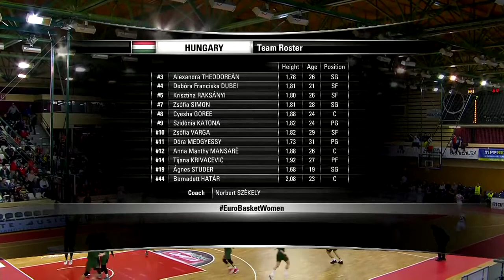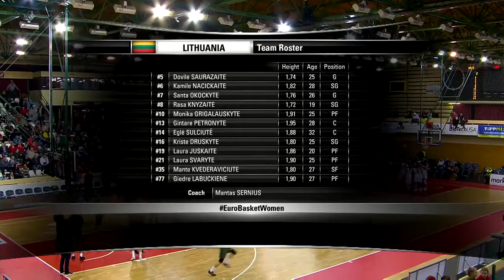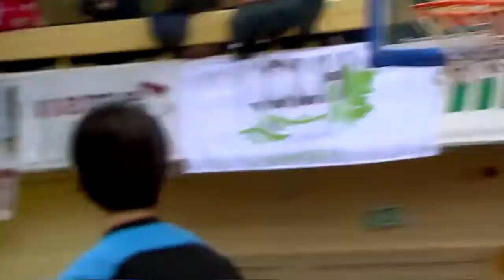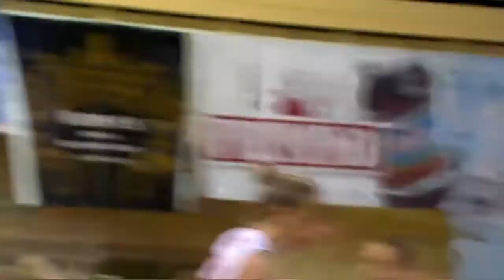KAMILE NACICKAITE | 20 points vs HUNGARY | Eurobasket 2019 Qualifiers - 14.02.2018